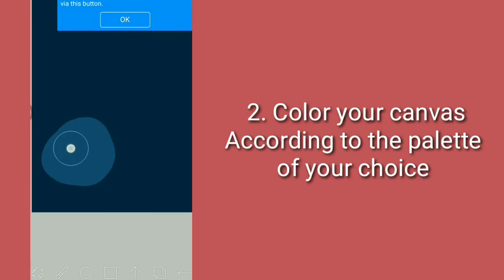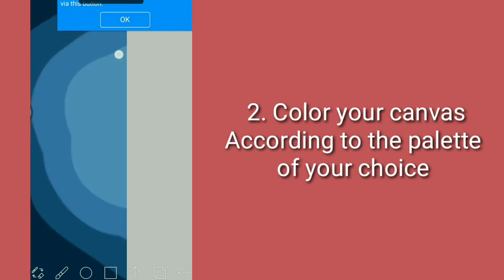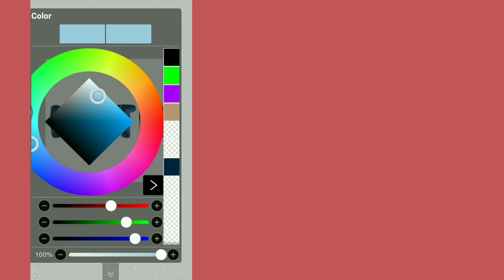How to create Marble on Ibispaint x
This video will teach you on how to create Marble designs on Ibispaint.

My Designs are now available on Redbubble go check them out

- Crizzysketch
- crizzycreates